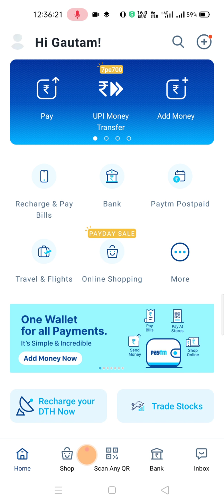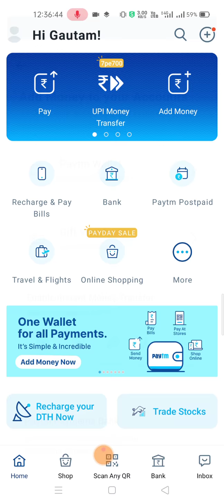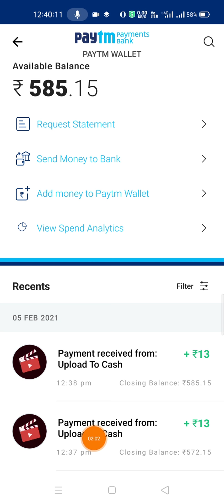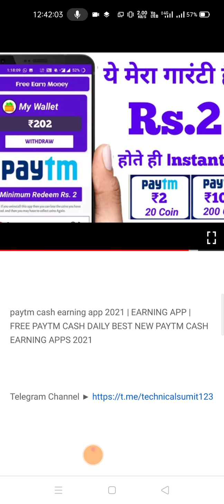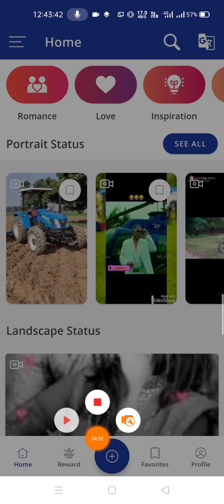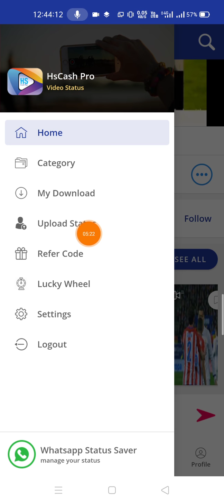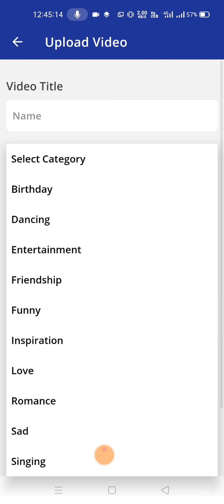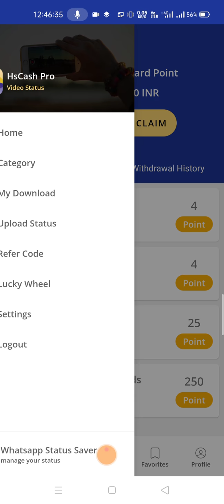🔴 1 वीडियो : ₹13 New Earning Apps 2021 | ₹210 Free PayTM Cash | Best Paytm Cash Earning App 2021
REFER CODE 👇vihynh7f

 Video Covers:-
 1. EARN ₹1000 DAILY PAYTM CASH PLAYING GAMES
  2. EASY WAY TO EARN MONEY ONLINE IN 2020 GAMES
  3. HOW TO MAKE MONEY ONLINE 2020  best earning apps for android 2020
 4. best earning apps 2020
 5.   best paytm cash earning apps
 6.  paytm cash kaise kamaye
 7.  earn paytm cash
 8. play games and earn paytm cash money online
 9 games khel kar paise kaise kamaye

 0:00​ paytm cash earning apps
 0:20​ earn paytm cash
  0:40​ paytm earning apps
  01:50​ free paytm cash
  05:00​ paytm money earning apps
  05:50​ earn paytm cash online

      Techno Gautam